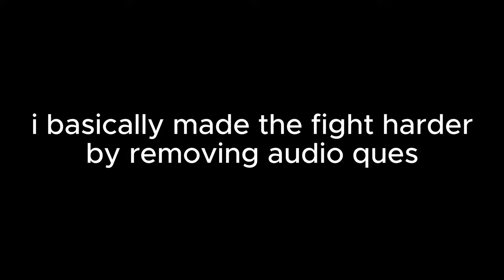The Minos Prime Experience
100 views or 10 likes, and I will try to P rank him